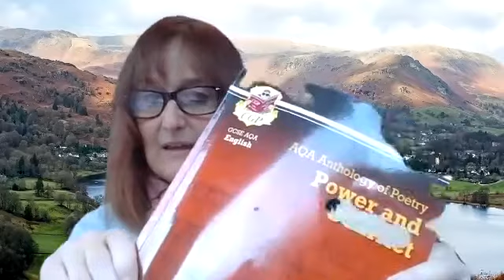The Prelude by William Wordsworth. Read by Mrs Mac.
Here is a short video in which I read and analyse 'Stealing the boat' from
The Prelude by Wordsworth. It is designed to help students in their study of the poem.